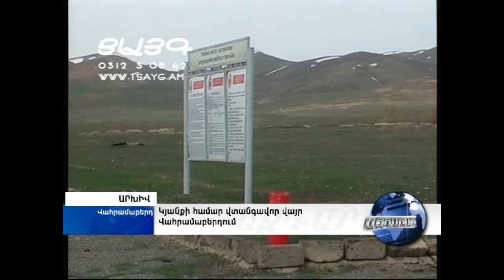Կյանքի համար վտանգավոր վայր Վահրամաբեդում, -Tsayg.am-